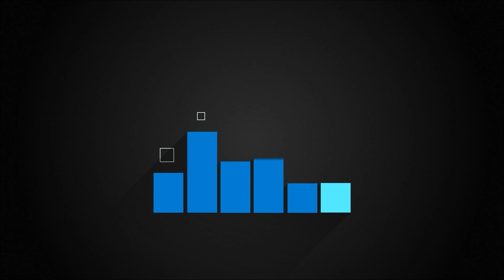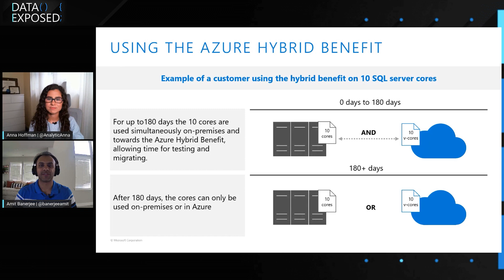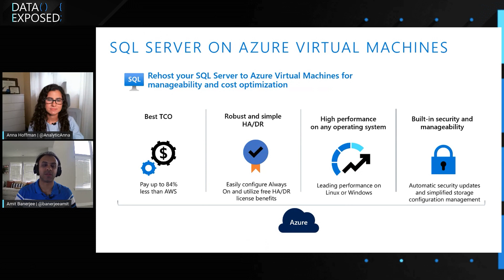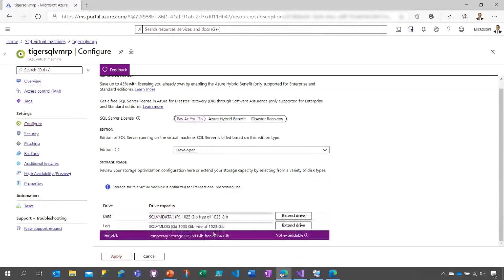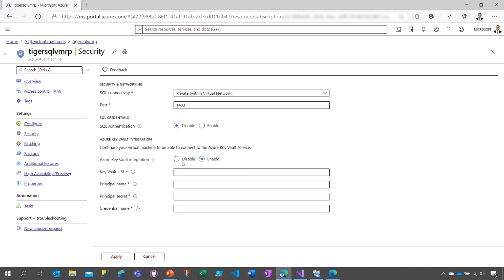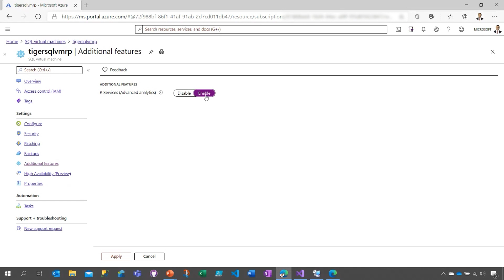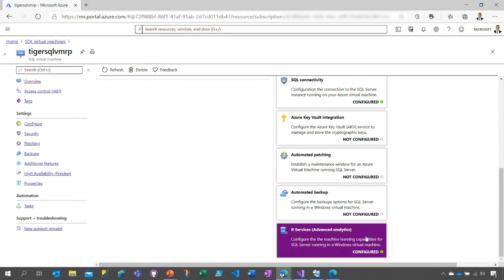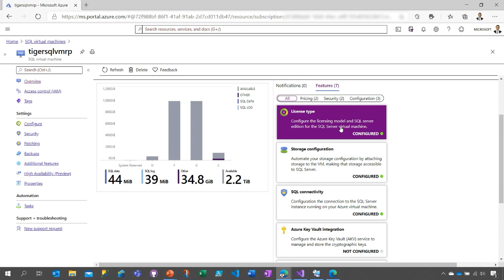Top Reasons to Rehost your SQL Server on Azure Virtual Machines | Data Exposed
Running SQL Server on Azure Virtual Machines provides a suite of free manageability capabilities that are available only on Azure, and which make it easier to run in a cost-effective, secured, and optimized manner. As a SQL Server customer, you can migrate your SQL workloads to SQL Server on Azure Virtual Machines while making the most of your current SQL Server license investments and benefit from the manageability benefits that SQL Server virtual machines offer today. In this episode with Amit Banerjee, we will cover why running SQL Server on an Azure virtual machine provides the best lift-and-shift experience for workloads where OS-level access is required.

0:00 Introduction
0:55 Using the Azure Hybrid Benefit
01:30 SQL Server on Azure Virtual Machines
02:32 Demo on Azure portal
07:43 Getting started

 ✔️ Resources:
Rehost your SQL Server to Azure Virtual Machines for manageability and cost optimization
Favorite Ways to Leverage the New Software Assurance Benefits for SQL Server on Azure Virtual Machines